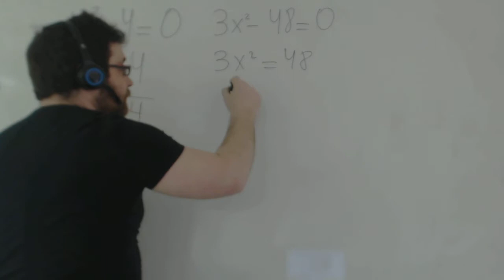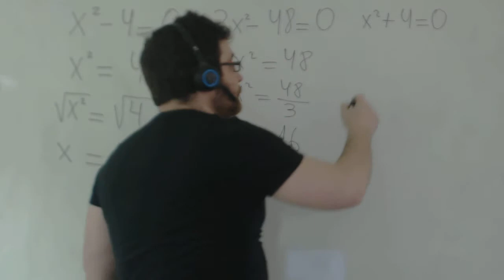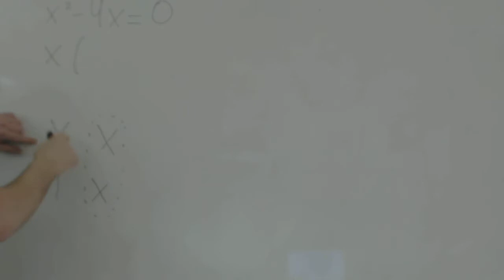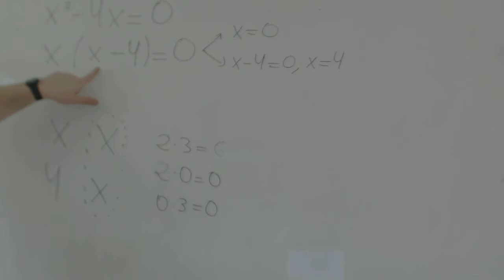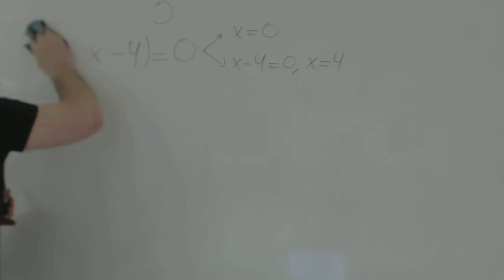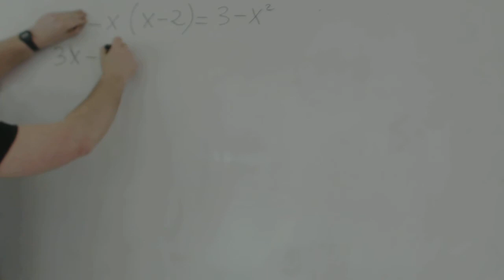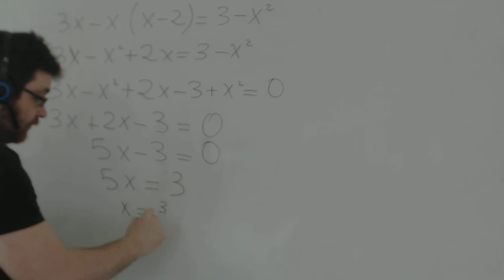Como hacer una ecuacion de segundo grado incompleta Matemáticas Academia Usero Estepona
Como hacer una ecuacion de segundo grado incompleta
Resolvemos ecuaciones de segundo grado incompletas sacando x como factor común de las mismas.
Academia Usero en Estepona, el centro de formación con más vídeos en Internet del Mundo presenta: Como hacer una ecuacion de segundo grado incompleta